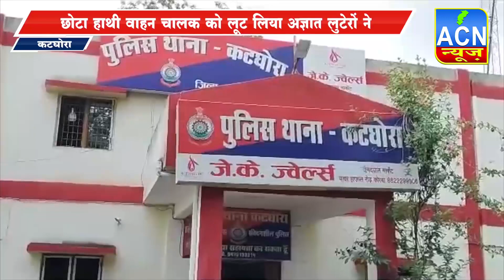छोटा हाथी वाहन चालक को लूट लिया अज्ञात लुटेरों ने